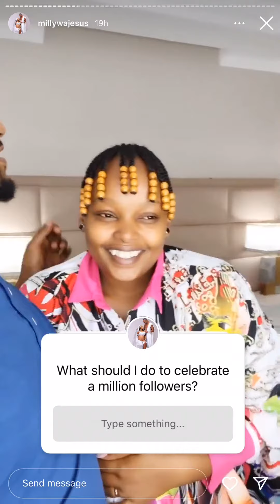Kabi Wajesus telling fans how Milly Wajesus didn’t know what Instagram is😂😂